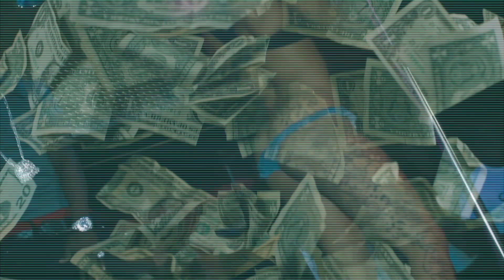Faxtz Podcast Ep 37 Marquel Russell talks changing his Life,Building Businesses, Debt,Wealth & More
For all you ready to start a small business this is the episode you want to watch. Marquell "Chill Gates" Russell came to share with us his journey from dope boy to the dopest marketing guru in Atlanta